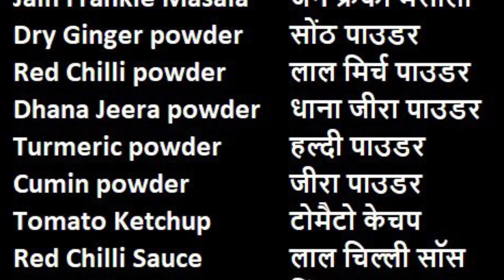Jain Schezwan Frankie | જૈન શેઝવાન ફ્રેન્કી | Frankie Masala Recipe | ફ્રેન્કી મસાલા | Franky Roll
Aaharam brings you Jain Schezwan Frankie along with Frankie Masala, a popular street food recipe which is spicy as well as very tasty.

Ingredients - Frankie Masala

1 tbsp Anardana
2 tbsp Red Chilli powder
1 tsp Turmeric powder
1 tbsp Dhana Jeera powder
1 tbsp Black Salt
1 tbsp Cumin powder
1 tbsp Garam Masala
3 tbsp Amchur powder

सामग्री - फ्रेंकी मसाला

१ चम्मच अनारदाना
२ चम्मच लाल मिर्च पाउडर
१ छोटा चम्मच हल्दी पाउडर
१ चम्मच धाना जीरा पाउडर
१ चम्मच काला नमक
१ चम्मच जीरा पाउडर
१ चम्मच गरम मसाला
३ चम्मच आमचूर पाउडर

Ingredients - Frankie

Jain Schezwan Sauce
Jain Frankie Masala
1 tsp Dry Ginger powder
1 tbsp Red Chilli powder
1 tbsp Dhana Jeera powder
Pinch Turmeric powder
1 tbsp Cumin powder
2 tbsp Tomato Ketchup
2 tbsp Red Chilli Sauce
1/4 tsp Hing
1 Cup Wheat flour
1 Cup Maida
1 tsp Jeera
5 boiled & mashed Raw Banana
1 tbsp Lime Juice
3 tbsp finely chopped Coriander
Shredded Cabbage
Grated Cheese
2 tbsp + 2 tbsp + 1/2 tsp + 1 tbsp Oil

सामग्री - फ्रेंकी

जैन शेज़वान सॉस
जैन फ्रेंकी मसाला
१ छोटा चम्मच सोंठ पाउडर
१ चम्मच लाल मिर्च पाउडर
१ चम्मच धाना जीरा पाउडर
एक चुटकी हल्दी पाउडर
१ चम्मच जीरा पाउडर
२ चम्मच टोमैटो केचप
२ चम्मच लाल चिल्ली सॉस
१/४ छोटा चम्मच हिंग
१ कप गेहूं का आटा
१ कप मैदा
१ छोटा चम्मच जीरा
५ उबले और मसले हुए कच्चे केले
१ चम्मच नीबू का रस
३ चम्मच बारीक कटा हरा धनिया
कटी हुई पत्ता गोभी
कद्दूकस किया हुआ चीज़
नमक
२ चम्मच + २ चम्मच + १/२ छोटा चम्मच + १ चम्मच तेल